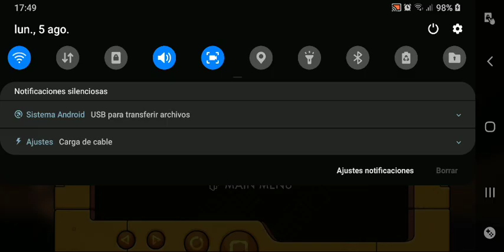The Abandoned Planet Gameplay en Español Parte 2 (Demo)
Espero que te haya gustado el gameplay de la demo de este gran juego, estoy muy sorprendido por lo bien que esta hecho este juego.
Si quieres que termine el juego con gameplays como este déjamelo comentado, cuanto más apoyo me ayudas a poder seguir trayendo este tipo de contenido al canal.